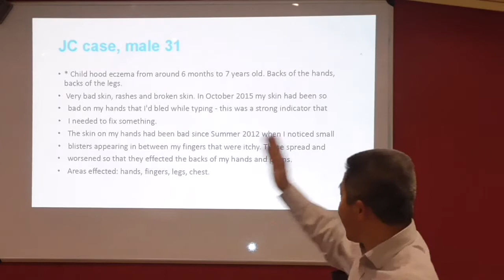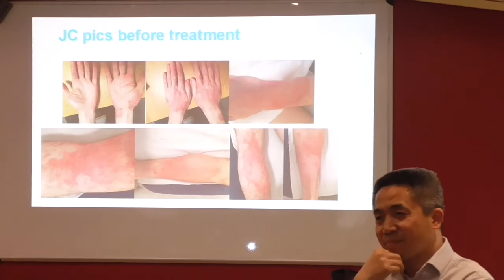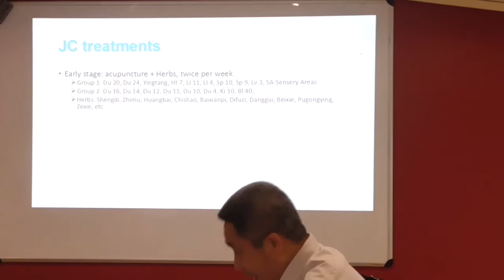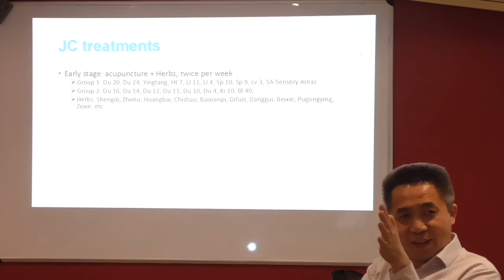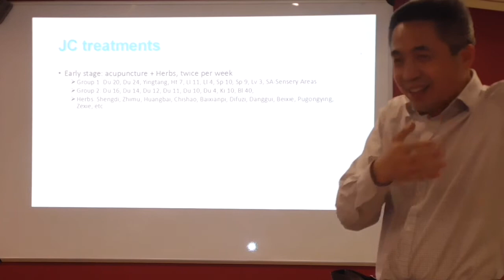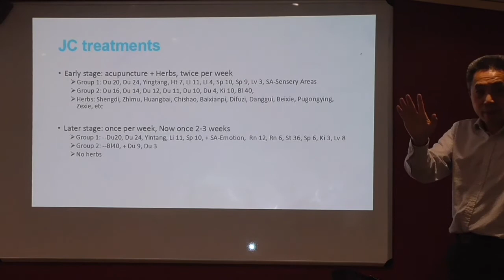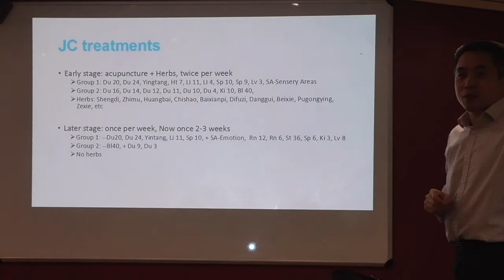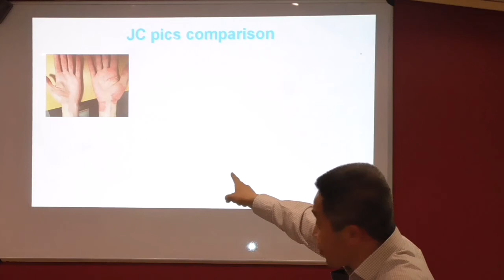Huang Di Nei Jing and Brain 17 - Prof Tianjun Wang